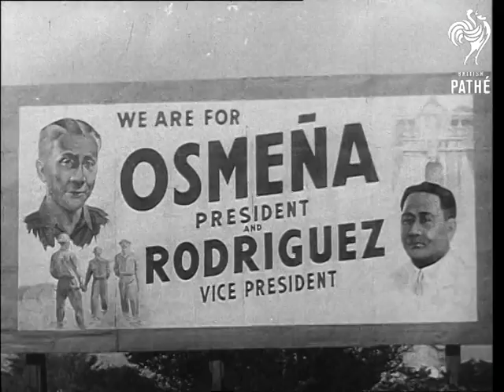Philippine Elections (1946)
Manila, Philippines.

Various shots of the election billboards and people campaigning at Philippine Islands. Large billboard on side of road reading 'We are for Osmena President and Rodriguez Vice President'. President Osmena addressing the crowd from dais. Various shot of the people queuing to vote, registering and voting. Manuel Roxas, Presidential candidate with escort, arriving to vote. He defeats previous President Osmena.

 FILM ID:2309.12